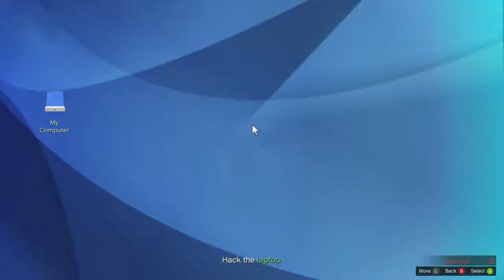Trevor Job Chop Chop the money $$$$$ GTA Online PC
Great trevor mission chop chop very hard mission. making money during double $ and rp on contact missions